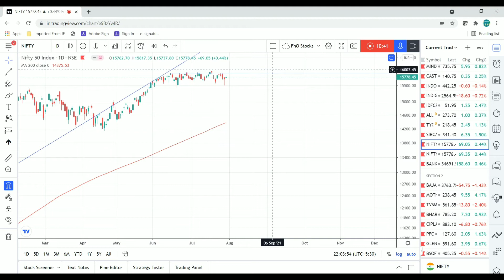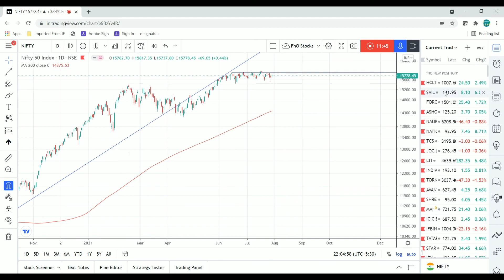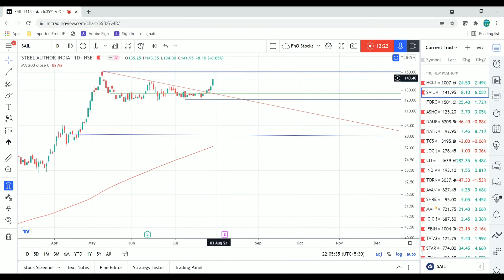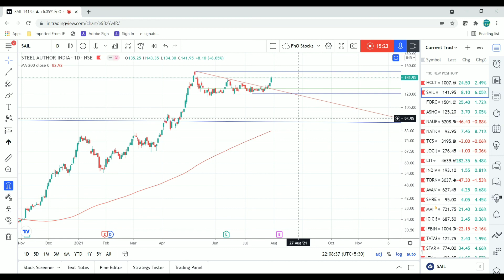6 Mistakes Traders do in their Trading | Hindi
6 mistakes traders do in their trading. Not beginners but experienced one also do these mistakes.
1. Stoploss
2. Leverage
3. Position Size
4. FnO
5. Entry
6. Early Exit

Hello Friends, Welcome to all subscribers, we are thankful that you have joined us. We are here sharing our experience with you all so everyone here can get benefit their trading journey and increase their profitability and stay in market for longer time. Although no one can become perfect from someone else conviction, so our aim is to work on ‘How to Do it’ rather than ‘What to do it’

Important Points About Channel:
• Purpose to start this channel is to teach and provide correct path to start your journey towards your goal of wealth creation from Share Market.
• Our focus is to provide best analysis on high probability setups, minimize beginner’s mistake and increase percentage of profitable retail traders.

If you find our videos useful in your trading journey, please pass on the channel to your friends.

This video also answers queries related to –